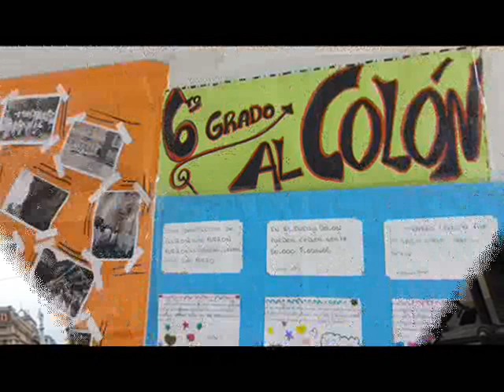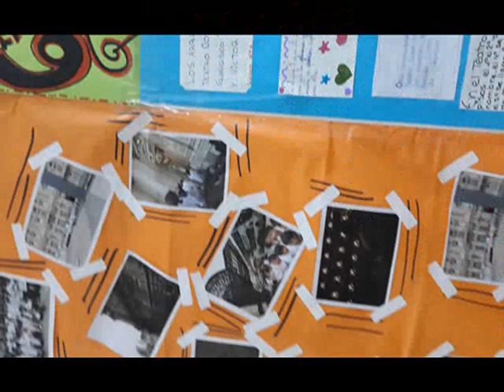TEATRO COLÓN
Visita guiada al Teatro Colón por los alumnos de 6° "A" y "B", de la Escuela N° 14 D.E. 2 "Juan Martín de Pueyrredón".
Trabajos realizados posteriormente expuestos en cartelera